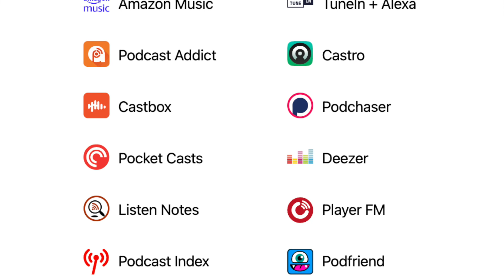Episode 10: Melissa Ponzio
This week on the J Squared Podcast hosts Jesse Kass and Jayson Williams welcome in Actress Melissa Ponzio as their guest! Melissa talks about her path that led to acting, her long run on the TV Series Teen Wolf, her role on the #1 fiction podcast Bridgewater, and much more! The three also discuss Jayson's acting roles in the past and Melissa's connection to her hometown of Atlanta.